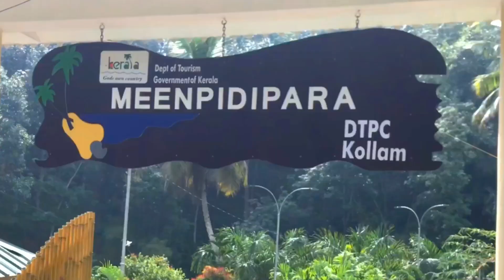Gogarbam reservoir road/Gogarbam reservoir road bike/Gogarbam reservoir road accident/Andhra pradesh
Khabri man
ap style life
Rachit Rojha
B Boys
Dipika ki Duniya
Mqurliwale hausla
Jatt prabhjot
Manoj Dey
Deepu vlogs
rock Lama vlogs
Dancer sanatan
Experiment king